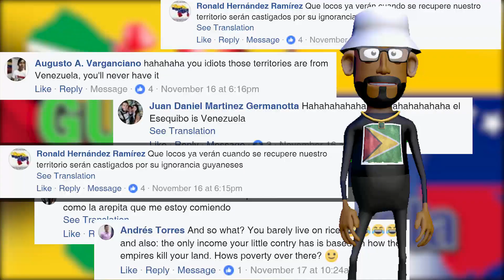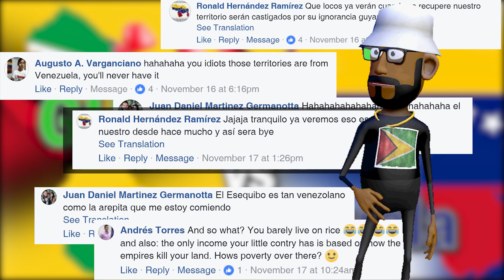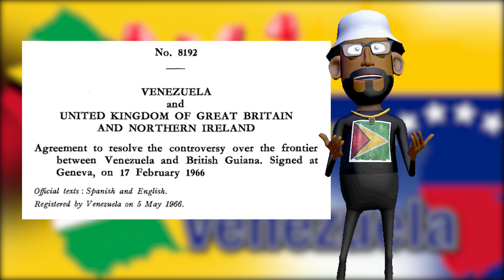GUYANA VS VENEZUELA | THE REAL STORY BEHIND THE BORDER CONTROVERSY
9 QUICK FACTS ON THE GUYANA/ VENEZUELA CONTROVERSY:

1. The first Europeans to colonise Guyana were the Dutch who arrived at the beginning of the 1600s. The three geographical regions of Guyana were in fact the three colonies of Essequibo, Demerara and Berbice. They would have changed hands numerous times between the Dutch and British for the next 200 years, until they were unified in 1831 to become British Guiana. The vestiges of Dutch colonisation can still be found in the Essequibo region and in the names of many parts of the country. During the second half of the nineteenth century, a dispute broke out between Venezuela and Great Britain over the location of the border between its colony of British Guiana and the Spanish-speaking republic.  It continued until an Arbitral Tribunal was empaneled in 1897 to determine the borders and issued an Arbitral Award on October 3, 1899. Subsequently, a Joint Commission with representatives from both countries delineated the borders in 1905. It was accepted by both parties for the nearly 63 years until Venezuela alleged that she had been cheated in the Arbitral Award, therefore, it was null and void. In February of 1966, the British and Venezuela signed the Geneva Agreement with the intention of providing Venezuela an opportunity to prove her claim of nullity of the 1899 Arbitral Award. Guyana became a party to that agreement upon attaining independence a few months later. The search for the resolution of the controversy between Guyana and Venezuela has been ongoing for more than fifty (50) years.

2. The Agreement recognised in Article (2) that the issue at hand was …’the task of seeking satisfactory solutions for the practical settlement of the controversy between Venezuela and the United Kingdom which has arisen as the result of the Venezuelan contention that the Arbitral Award of 1899 about the frontier between British Guiana and Venezuela is null and void.’

3. The Agreement does not state or imply that there is a territorial dispute between the Parties or that there is a matter wherein the border between the two countries is unsettled.  What it recognises and seeks to resolve is the Venezuelan contention that the Award of 1899 is null and void.  Venezuela has worked hard over the years at turning the controversy about her contention of invalidity of the Arbitral Award into a dispute about territory.

4. The Geneva Agreement further provides for a series of procedures starting with the now defunct Mixed Commission and continuing through the means of settlement “stipulated in Article 33 of the Charter of the United Nations”.
5.      The matter was referred to Secretary General of the United Nations, who chose the Good Offices Process in 1989. However, in 2012, after careful consideration, the Government of Guyana had taken the decision to review its options within and consistent with the Geneva Agreement as it did not appear that Venezuela was willing to meet its obligations under the Process.

6. Despite the treaty obligations, juridical delimitation, acceptance of the Award, the fact that Venezuela acted in accordance with it for nearly 63 years and the existence of the Good Offices Process, Venezuela has consistently embarked on a pattern of subversion, threats and intimidation in order to fulfil her territorial ambitions and/or force concession by Guyana.

7. Venezuelan atrocities over the years have included, but are not limited to, the unjustified killing of a Guyanese citizen by Venezuelan armed forces in 2006; the apprehension of a vessel conducting seismic studies in Guyana's Exclusive Economic Zone by the Venezuelan navy; protests to and threats against companies involved in economic partnership with the Government of Guyana; and the mobilization of military troops along the border with Guyana.

8. On 15 December 2016, the former UN Secretary General, His Excellency Ban Ki Moon, informed the Presidents of the Cooperative Republic of Guyana and the Bolivarian Republic of Venezuela, of his decision under Article IV (2) of the 1966 Geneva Agreement as to the means of settlement of the controversy between Guyana and Venezuela which has arisen as the result of the Venezuelan contention that the Arbitral Award of 1899 about the frontier between British Guiana and Venezuela is null and void.

9. The Secretary General informed that the Good Offices Process will continue for one final year, until the end of 2017, with a strengthened mandate of mediation. If, by the end of 2017, Secretary General António Guterres concludes that significant progress has not been made toward arriving at a full agreement for the solution of the controversy, he will choose the International Court of Justice as the next means of settlement, unless [the Governments of Guyana and Venezuela] jointly request that he refrain from doing so.